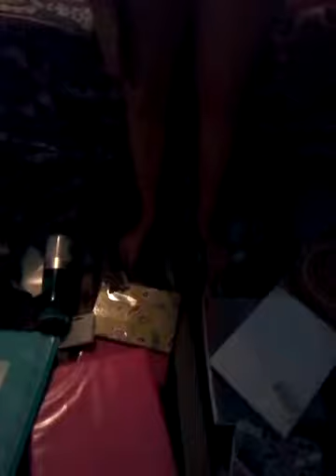Whats in my back pack 2017/18